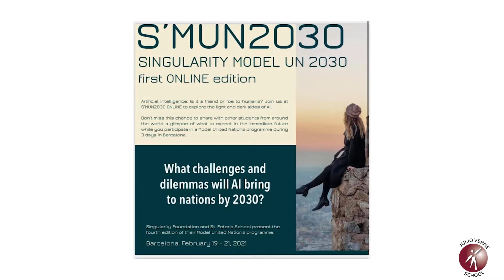SMUN students experience.